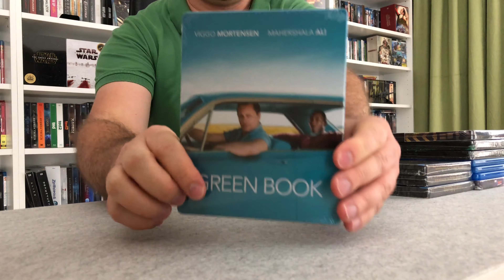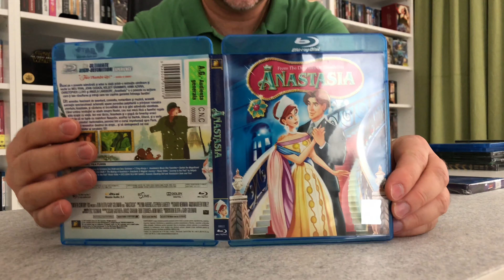Megérkezett a Zöld könyv, A Lego kaland 2, a Mátrix 1-2 és a Fekete párduc steelbook | norbi apdét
KÖSZÖNÖM!